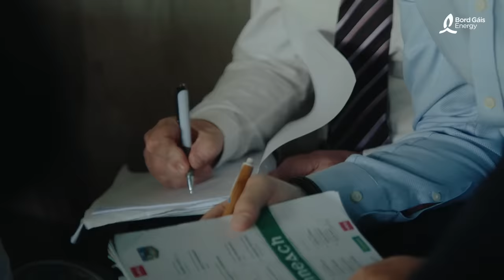Gift of the GAAB - Episode 4 - The Final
IT’S THE FINAL! 🙌 Big screen debuts, mid-game debates, and a post-match analysis show. Hold onto your hurleys, we’re going LIVE at the All-Ireland Hurling Final.

Tune in now to find out who will be crowned champion of the Gift of the GAAB 2022.